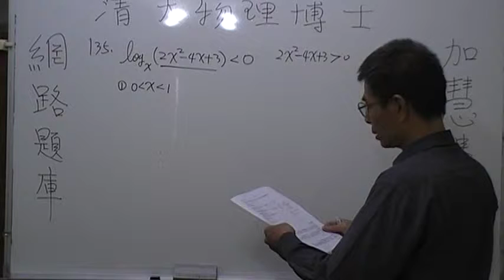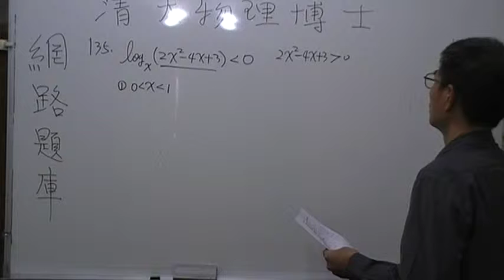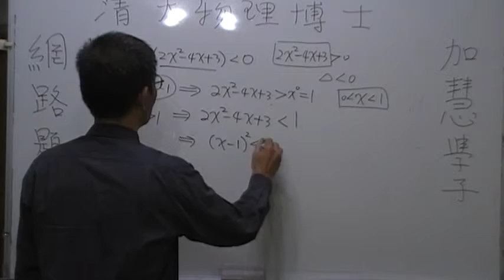高一數學第125題